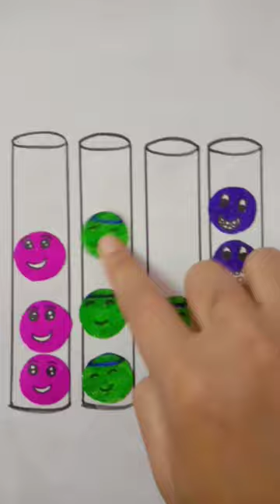Creative emoji art, who wants to play this?gaming